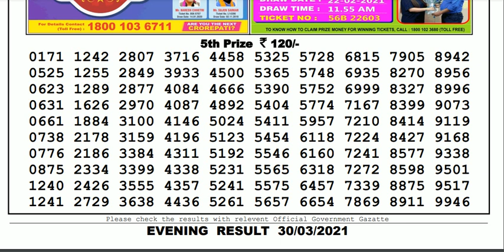Lottery Sambad Lottery Live 08.00pm 30.03.21 Nagaland State Lottery Result gdn